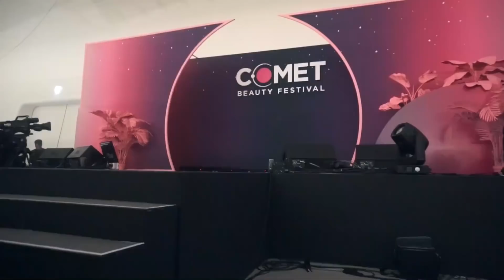[Vlog]뷰티유튜버 대거 출연! 위올라이 댄스 with 서울라이트,박비단,레오제이,민스코,후니언,씬님,곽토리,장이나,윤짜미,히어로켓단 등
Vlog.뷰티유튜버 대거 출연! 위올라이 댄스 브이로그 with 서울라이트,박비단,레오제이,민스코,후니언,씬님,곽토리,장이나,히어로켓단

커밋뷰티 브이로그2탄입니다 ~ 스카이캐슬 김주영쓰앵님의 영혼을 그대로
담은 위올라이 댄스를 공개합니다! 모든 스태프분들 너무 고생하셨어요!!
와주신 모든분들 그리고 크리에이터분들 모두 사랑합니다❤️